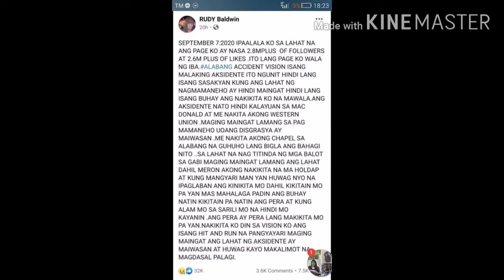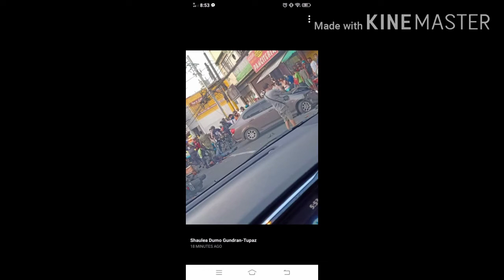VISION NI RUDY BALDWIN SA ALABANG MUNTINLUPA NA MAGKAKARON NG AKSIDENTE NAGKATOTOO | SEPT 14 , 2020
Mga hula ng online Physic na si Rudy Baldwin nagkakatotoo.